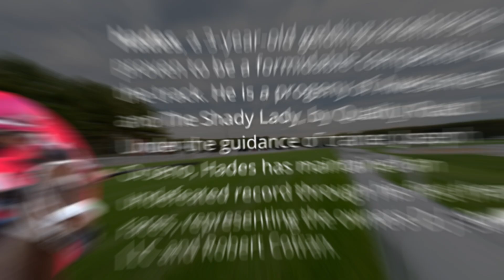Hades 2024 Kentucky Derby Contender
Hades Florida Derby 2024 Kentucky Derby Contender